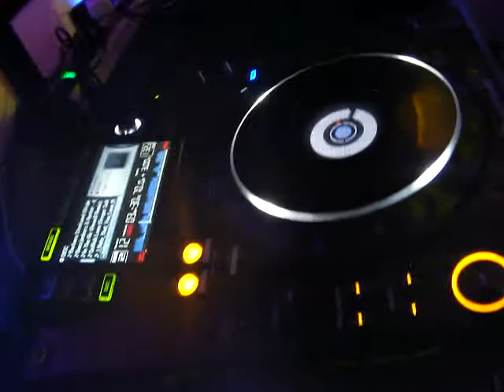Joe Bloggs Promotions Presents DJ Colin Francis, The Only Way Is Essex @ C.Whites Marbs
Dj Colin doing his thing in China Whites Marbella, host and friends of The Only Way Is Essex cast featuring in this clip alongside DJ Jay Funk...